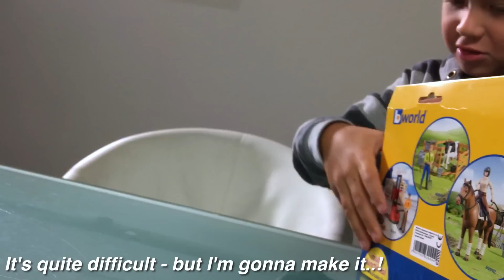BRUDER TOYS 02450 CATERPILLAR Roller Dozer UNBOXING by Jack (4)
BRUDER Toys videos presents: JACK is unboxing Bruder toys for children 02450 CAT Walzenzug mit Planierschild und Stampffussbandage; also puts first hands on 2 additional accessiores construction support sets by BRUDER: Bruder 62007 - Zubehör Baustellenset mit Zäunen, Schildern und Pylonen, and: Bruder 62000 - bworld Baustellenset;
Republic Drive / JACK's WORLD;
allGlory2theLORDjesus!